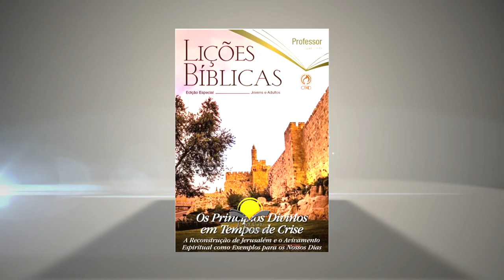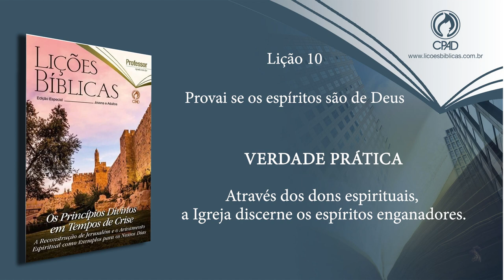Lição 10 – Provai se os espíritos são de Deus